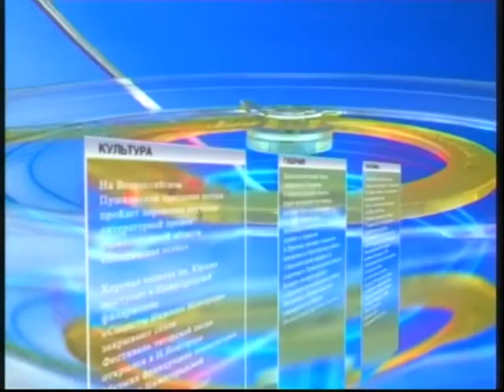Интервью с О А Кондрашовым